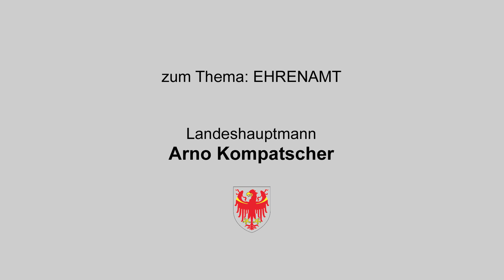Zum Thema: Ehrenamt